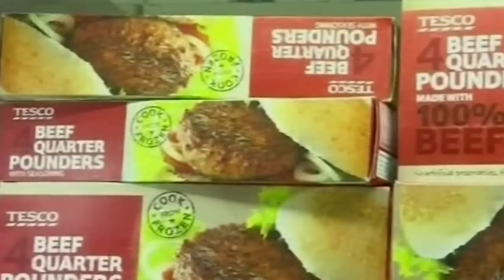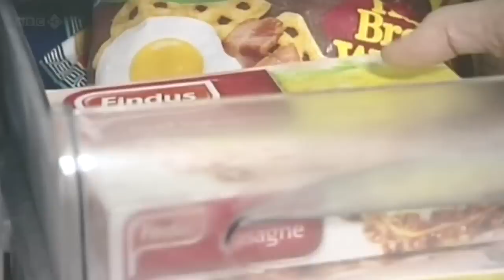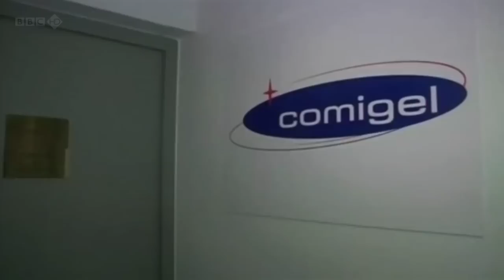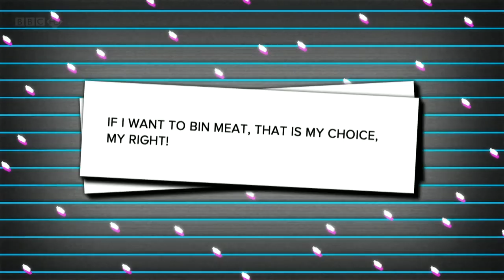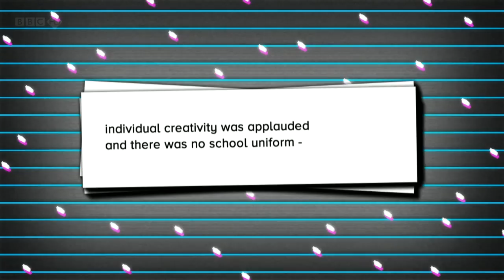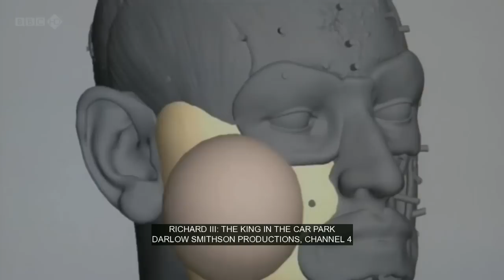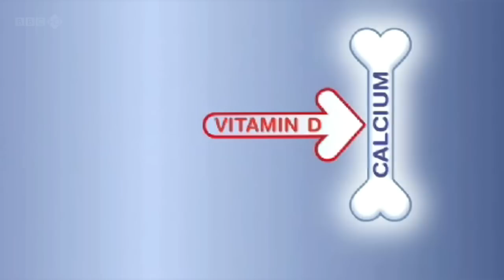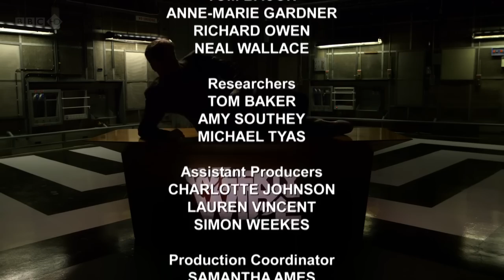[HD] Charlie Brooker's Weekly Wipe S01E03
Property of the BBC and Endemol.